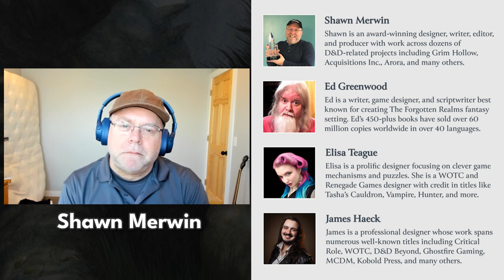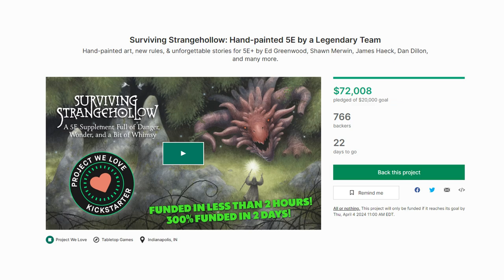An Art-First Approach to D&D 5e, Shawn Merwin talks Surviving Strangehollow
We're discussing the development of Surviving Strangehollow with its lead designer, Shawn Merwin! Surviving Strangehollow is a 5e supplement full of danger, wonder, and a bit of whimsy, with hand-painted art from Emily Hare, and stories from an outstanding list of authors.